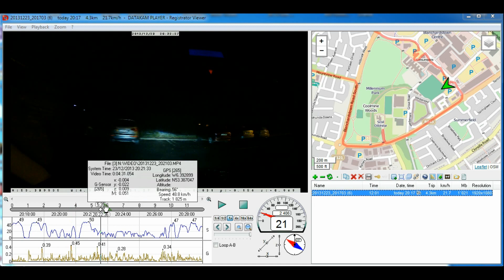v1.11.13 Powerucc Panorama II GPS on DATAKAM RegistratorViewer ( 5.2.0.2 )